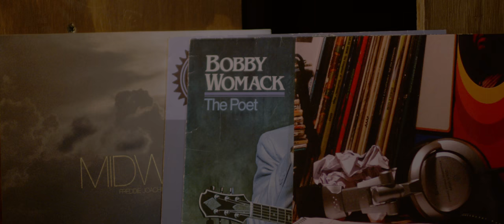Ask Me - Jolade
Ask Me - Jolade Olusanya
A poetry film. For the writers and maybe more.

Beat: Lost - Toonorth

Writer and Director: Jolade Olusanya
DoP and Colourist: Andre Sanganoo-Dixon
Producer: Emmanuel Sugo